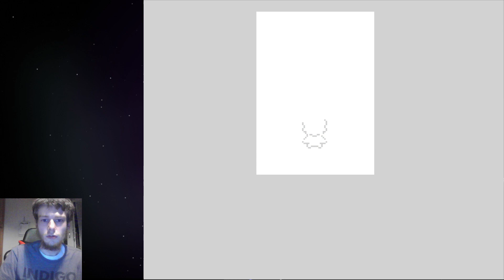Pokemon Legend of the arena Playthrough Part 11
So lets beat some Cultists today and lets do some crime arrests on this big city